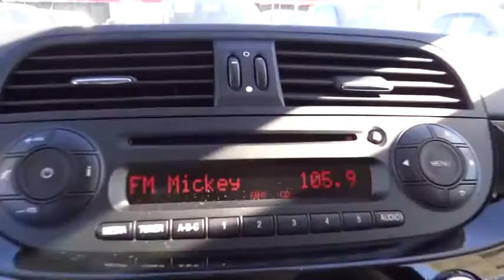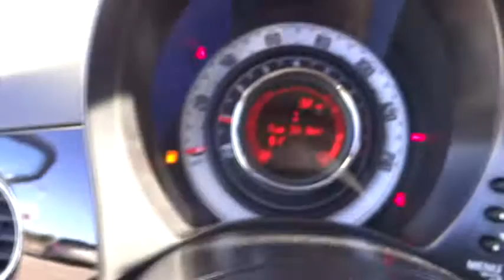2013 Fiat 500 Costa Mesa, Huntington Beach, Irvine, San Clemente, Santa Monica, CA FP3000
2013 Fiat 500 2DR HB POP - Stock#: FP3000 - VIN#: 3C3CFFAR0DT745520